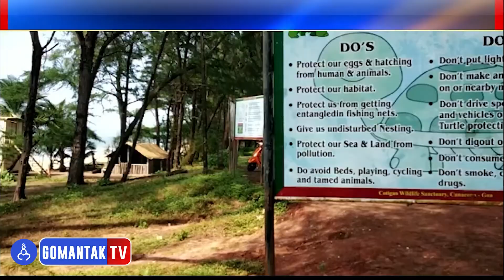Morjim | मोरजीममध्ये कासवांची ४९ जाळी | 49 Turtle nets in Morjim | Gomantak Tv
Watch latest Goa News updates on Gomantak Tv here:
मोरजीममध्ये कासवांची ४९ जाळी | 49 Turtle nets in Morjim | Gomantak Tv

Morjim Latest News Updates, Goa Environmental News, Goa News Updates